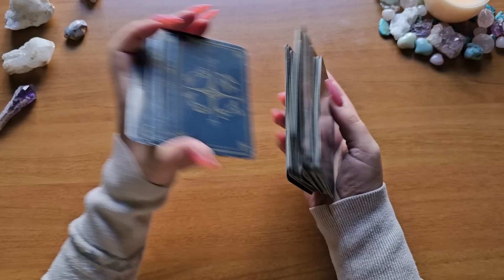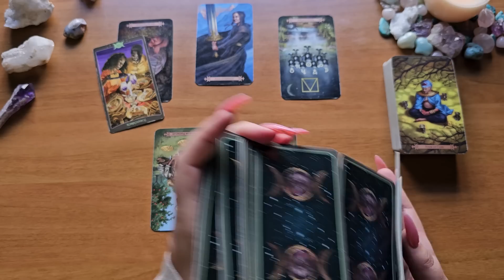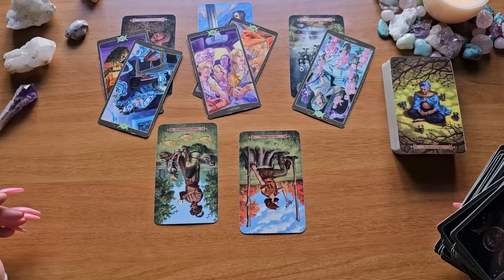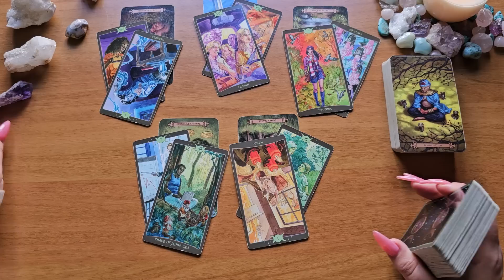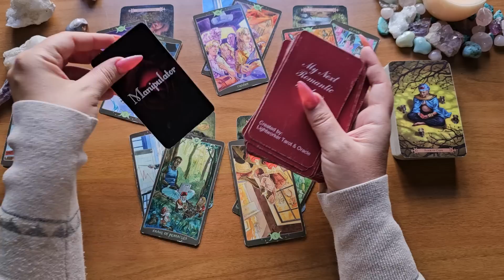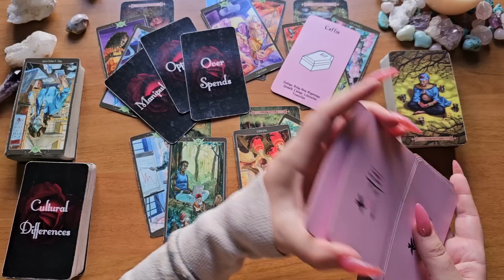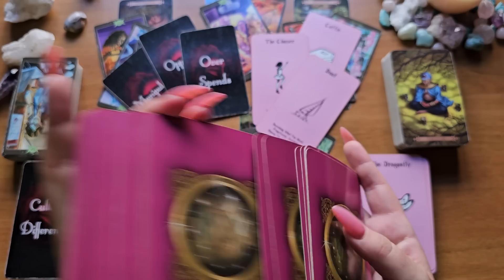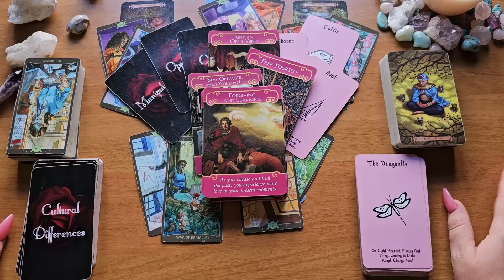Aries🌷They Want Long-Term: Marriage/Commitment🍃Big Decisions-Next Message'll Make You Happy🌷 Energy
This is an energy check-in tarot reading for Aries.

Modern Spellcaster's Tarot
So Below Tarot
Island Time Wellness
Romance Angels